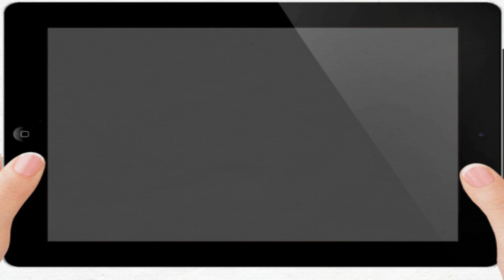Welcome To TT Bounce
Call TT Bounce Today
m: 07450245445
Find us on both Facebook & Instagram